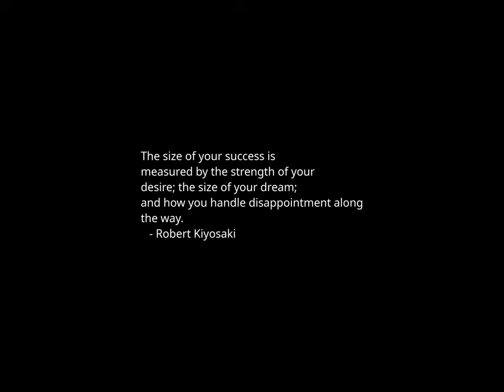Sunset Time-lapse: Tuesday, January 30, 2024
Today's headlines:

Former Pakistani PM Imran Khan gets another prison sentence ahead of elections

Haley campaign hits back at Team Trump with 'Mean Girls' meme

A California city is about to have all fruit trees stripped

US reimposing some Venezuela sanctions after opposition candidate ban

Forget about ‘pro-Israel’ or ‘pro-Palestine’ — we need ‘pro-humanity’ in the Middle East

Sotomayor says she feels 'frustration' daily as conservative justices move US to right

Hispanic Caucus immigration priorities at odds with Senate talks, Biden rhetoric

Hurd says he was 'freaked out' by briefing while on OpenAI board